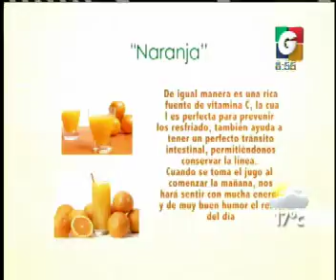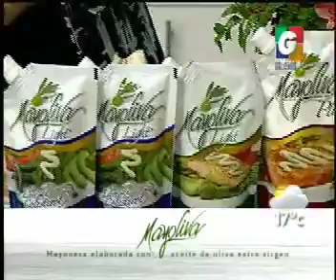Por Una Buena Vida - Mayoliva